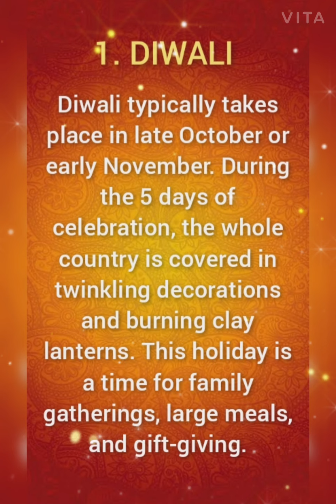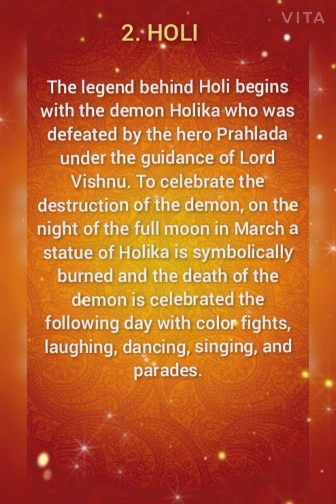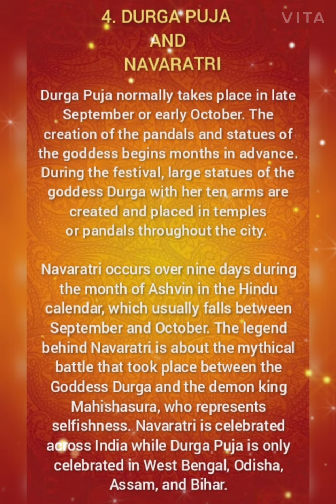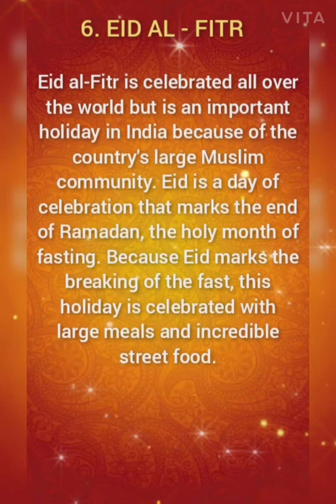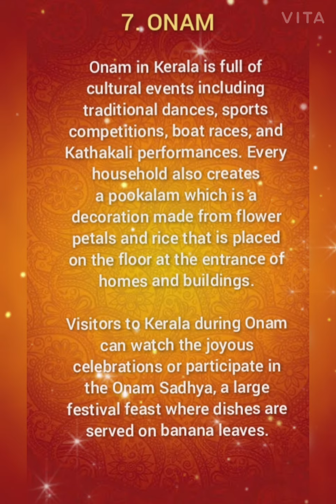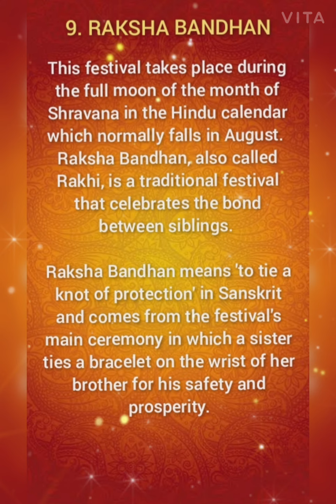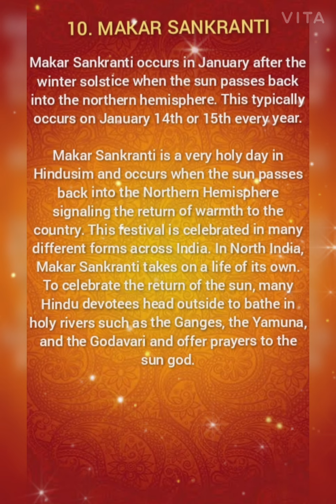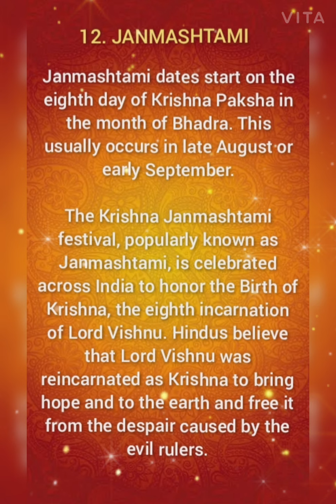12 Festivals of India || Different Types of Indian Festivals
12 Indian Festivals which are very popularly Celebrated in India in a Traditional and Cultural way.

IMPORTANT NOTE : If anyone has any complain about the content present in the video that anything of your content is wrongly or incorrectly used please send me a private message before making any copyright claim. It will be rectified with full satisfaction.